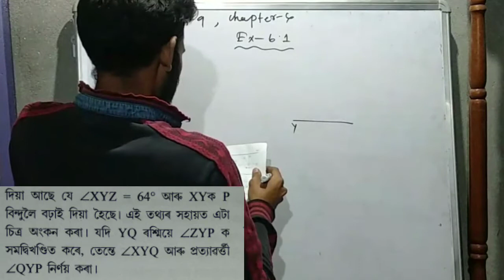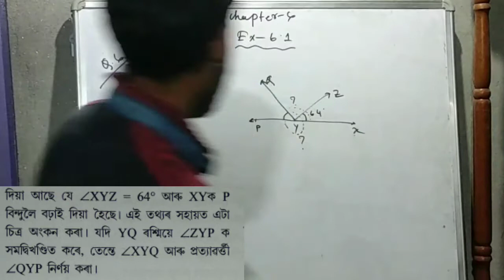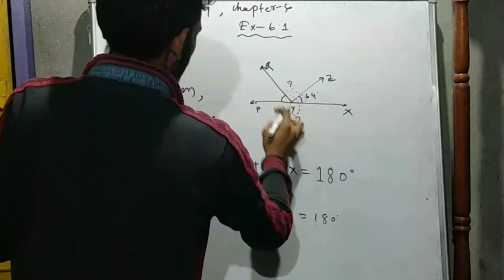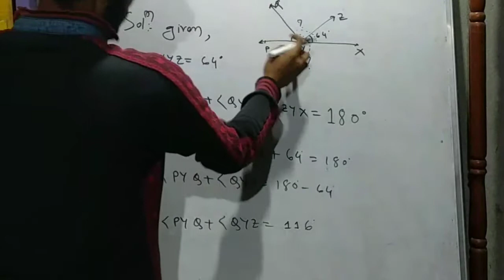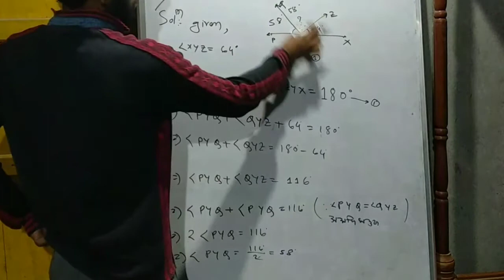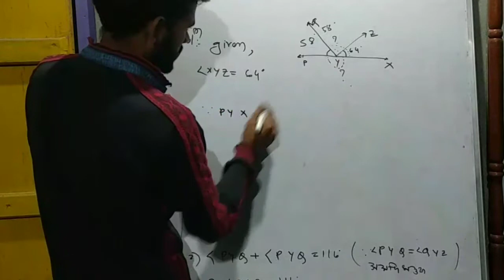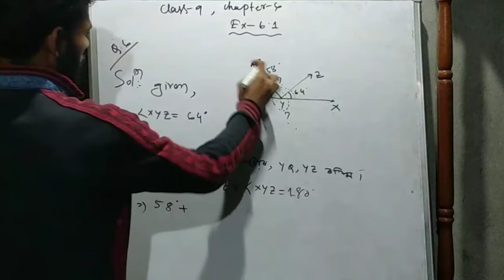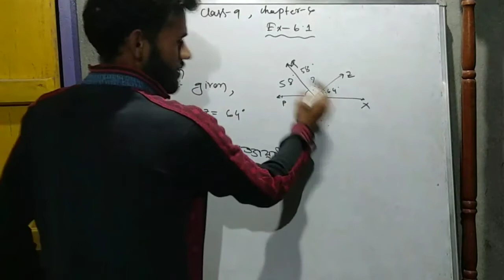Class 9 ex 6.1, Q.6 Answer In Assamese| Math Assam Chapter 6, Lesson 6 NCERT Assam, Page 127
NCERT 9TH MATH SOLUTION
EX 6.1,Q.6 SOLUTION
EX 6.1
Q. 1👉
Q. 2👉
Q. 3👉
Q. 4👉
Q.5 👉